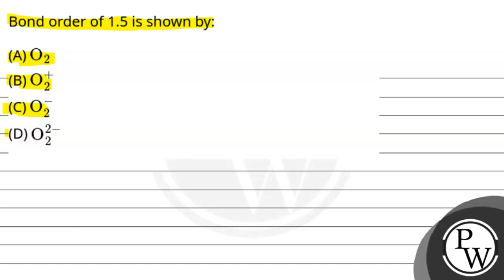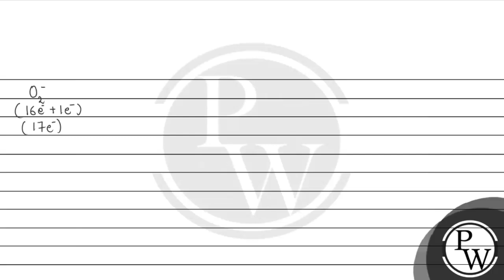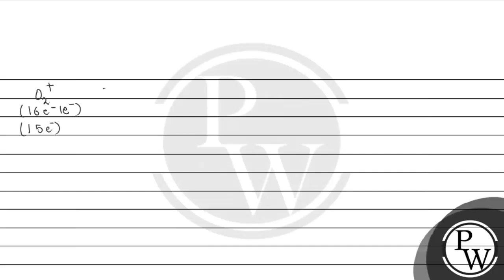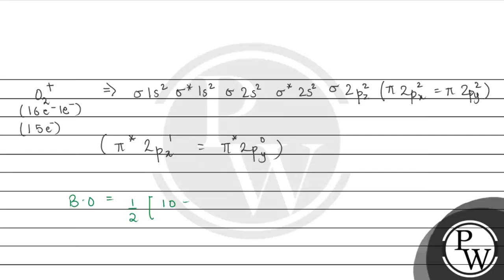Bond order of 1.5 is shown by:....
Bond order of 1.5 is shown by: 📲PW App